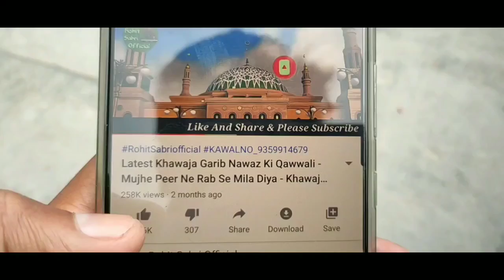बाबा फरीद आया : Baba Farid Aaya : Baba Farid Ki Qawwali : Baba Farid Qawwali 2020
Title:- Baba Farid Aaya
Singer:-Naushad Shehzad Sabri
Mehfil:-Release

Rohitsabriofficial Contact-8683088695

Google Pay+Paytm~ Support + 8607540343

ROHIT SABRI OFFICIAL is one of the YouTube Channel "Rohit Sabri Official" For Regular Updates of best Devotional Videos.